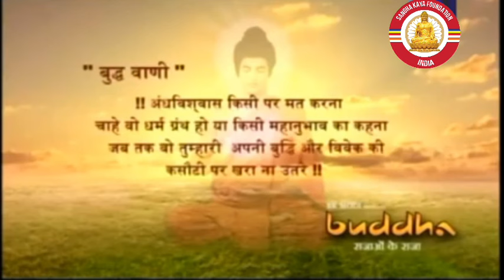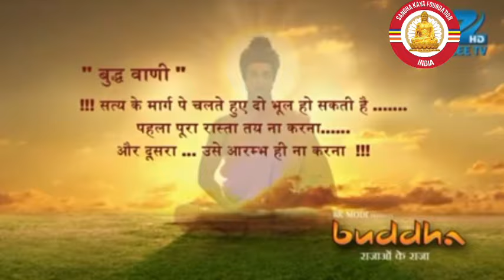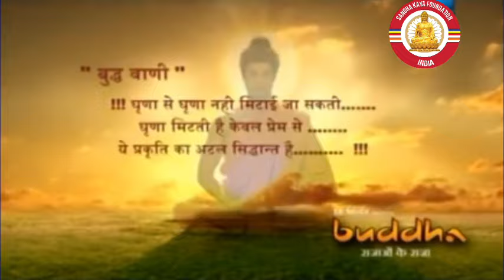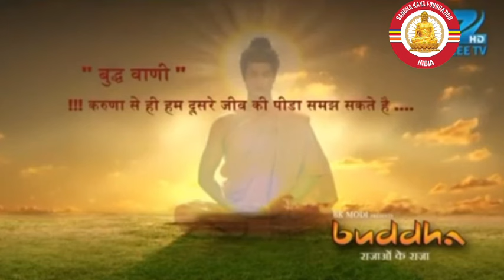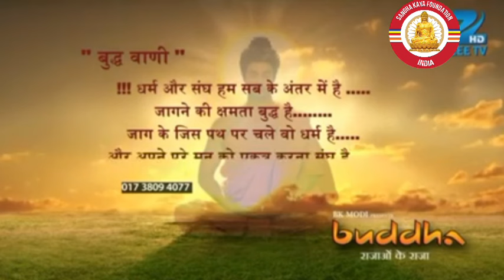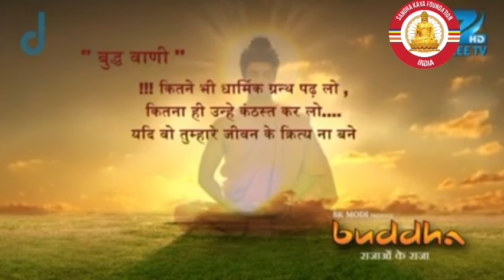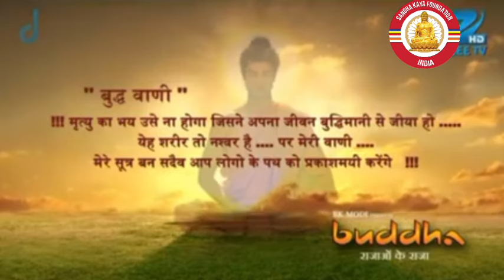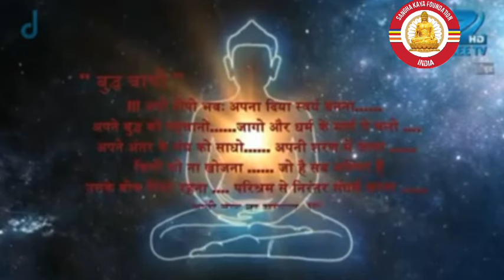Life of Buddha ll Buddha Jiwan katha llबुद्धवाणी बुद्धकथा zeetv # Buddhism for youngster7020481519